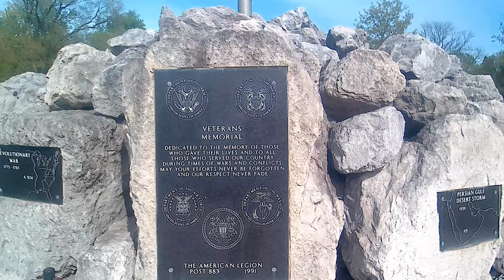Military 09B, Plaques Of Wars,Veterans Memorial Park, South Holland IL 20230509 151949A 4K30p 75s 7C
Description: Plaques of all tge American wars.
Please donate with PayPal (Working homeless, so you don't have to. We work 10x harder, and would be nice to get something for it. So if you can, help pitch in, sub and like. I work all day correcting and processing every one, some frame by frame. It's not simple as some may think. Sometimes I have to get permission, and many I research what I filmed. Everything is new, and my own work.)
Camera Mount: Handheld. Taken at, Veterans Memorial Park, South Holland IL

Speed, Correction and Stabilization:
ProDAD:
ReSpeedr 1.0